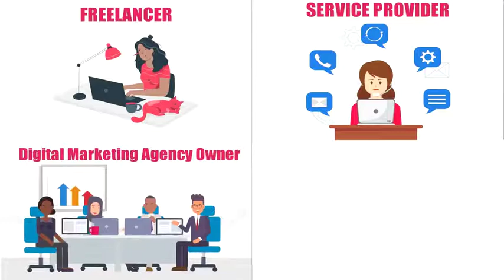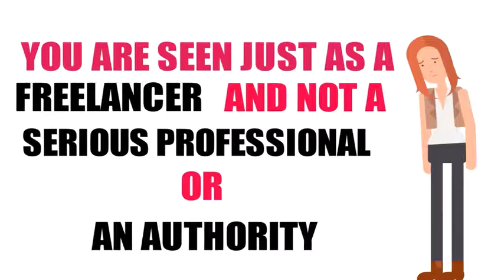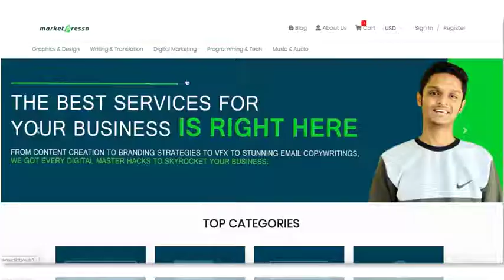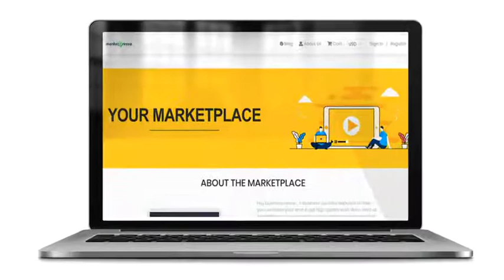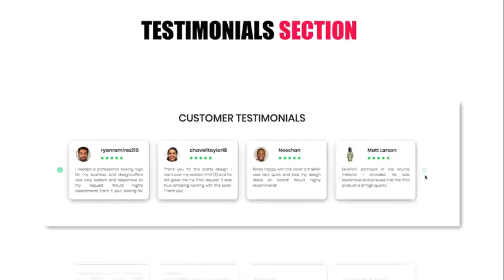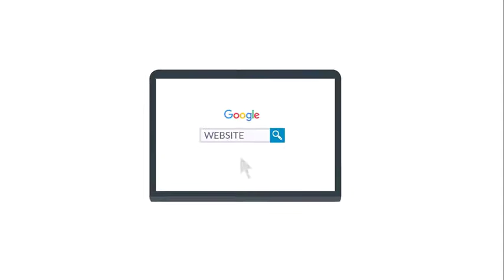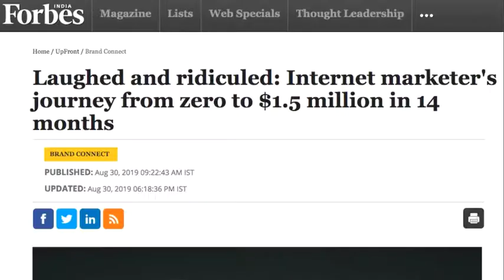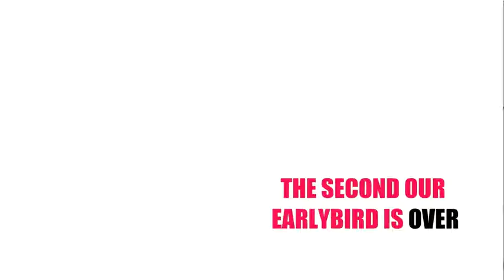How to Make Freelancer & Micro Job Marketplace Website Like Fiverr on Autopilot ✔️✔️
Here is why you need MarketPresso to sell your services Or products:

1-Zero Competition
2-You build your list
3-Get started with zero profit sharing
4-Complete Authority
5-Charge anything you wish
6-Sell any number of services

You can sell anything on MarketPresso!

freelancer,freelancer app,freelance site,freelancer star citizen,designer freelance,freelancer web,
up work freelance,freelancer illustrator,workanaa,works freelance,freelance platform,freelance it,
freelance writer jobs,freelance writing jobs,freelancer jobs,freelance writer,freelance graphic designer,
freelancer website,freelance definition,micro jobs,micro jobs online,micro jobs online work 2020,micro jobs online,